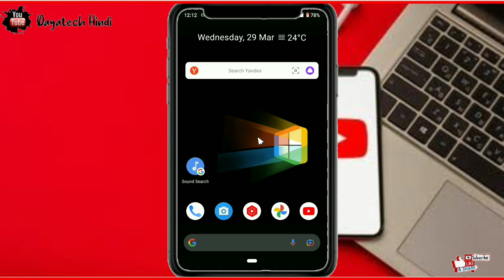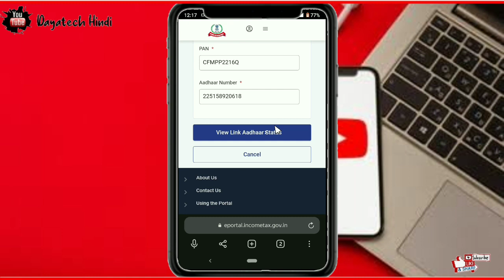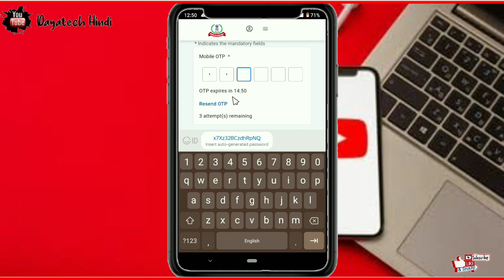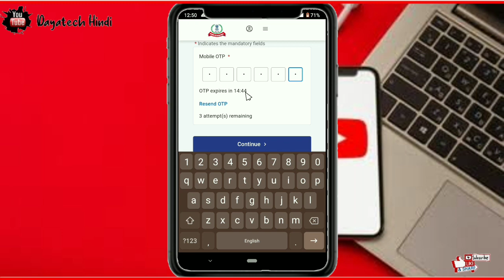Pan card ko Aadhar se kaise link kare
Pan card me Aadhar card link hai ya nahi kaise pata karen

Query :-

𝐑𝐞𝐦𝐞𝐦𝐛𝐞𝐫 𝐭𝐨 :

1.    Like !

3.   Share the video !

                " Dayatech Hindi "